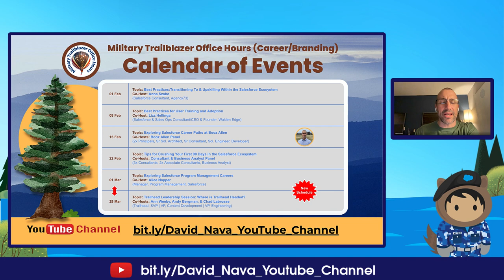Transitioning Tips for Crushing your First 90 Days in the Salesforce Ecosystem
🔔 Want to learn how to crush your Salesforce role in the first 90 days?

📣 Military Trailblazer (Career/Branding) Office Hours is a live forum to gather with Military Trailblazers and Allies to discuss career paths within the Salesforce ecosystem, best practices for exam study, personal branding strategies, marketing yourself on social media, etc.

This session featured Special Guest Co-Hosts:
⭐ Kayla Greer, Associate Consultant at Slalom
⭐️ Ryan Hall, Business Analyst at Capgemini
⭐ Justin Dunn, Consultant at Cirrius Solutions Inc.
⭐ Megan Headrick, Consultant at White Label Group
⭐ Nick Maio, Senior Consultant at Capgemini
⭐ Katrina Wilson, Associate Consultant at Uptima

📍 Session Topic: Transitioning Tips for Crushing your first 90 Days in the Salesforce Ecosystem

🕔 Time-Stamps 🕔
00:00 Welcome
00:27 Session Topic
00:52 Co-Host Introductions
02:22 Purpose of MTOH

04:05 Choosing Your Professional Path
Often the hardest question we face when entering a new industry is which path to pursue. This is especially challenging in the Salesforce ecosystem due to the variety of available roles. Could you each share with us what led you to your current path and any resources you leveraged to help narrow down the choices?

12:55 Selecting Your Transition Tools
Many of you harnessed the Hiring Our Heroes Salesforce Fellowship to gain training and work experience. What other tools, resources, or programs played a pivotal role in enabling your transition during your initial months in the ecosystem?

19:57 There are many new Salesforce certifications coming out that showcase different skills and experience levels. (i.e. Salesforce Associate and Net Zero). Moving forward, which certifications should I be focusing on that provide more value to recruiters?

29:11 What are some networking words of wisdom that you can pass on to those just beginning their journey?

32:24 How can I foster and nurture relationships with recruiters in the long run?

34:14 Each journey is unique and everyone creates moments of connection in slightly different ways. What are some networking words of wisdom you could pass on to those just beginning their journey?

40:43 Do you have any recommendations for certifications that are more valuable than others?

44:07 Thousands of candidates enter the tech workforce every month and compete for a limited number of roles. It makes sense then, that learning how to stand out during the application process is a critical skill. How did you approach your interviews to ensure that you stood out?

49:43 It’s often been said that culture eats strategy for breakfast. It’s not surprising then that many companies make a concerted effort to develop cultures that speak to their corporate values. Can you share your insight into how best to explore, support, and most importantly contribute to a new company’s culture?

53:20 How did you approach setting and achieving your professional goals during your first 90 days?

58:05 We often discuss life-work balance in these meetings as many roles are still remote. Can you share some challenges, success, failures or strategies for how you manage that sustainable balance between your new role and family, friends, pets and yourself?

📅 When: Bi-monthly starting on Wednesday,  February 29th 5:00-6:00 PM EST 📅
⭐️Next Session: Wednesday, March 1st